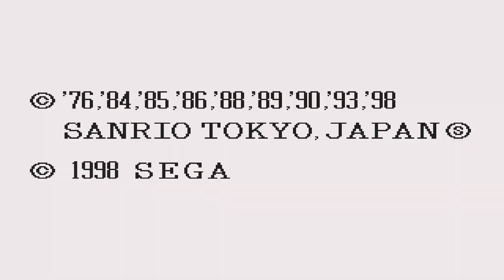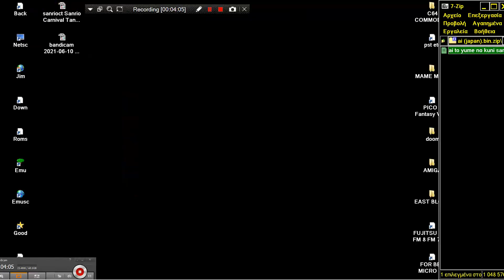ai to yume no kuni sanrio pyuurorando chanto dekirukana minna to tanoshii oyuugikai japan bin SMD SE